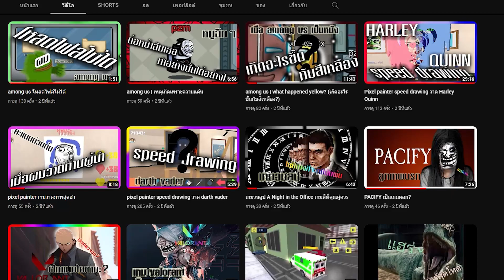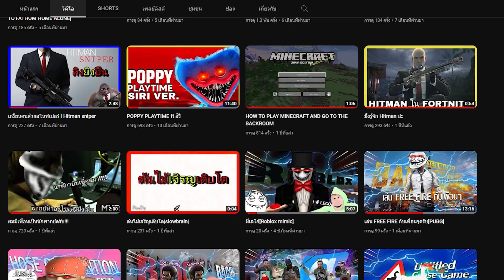ยูทูปเป็นอะไร? | youtube bug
youtube bug ???